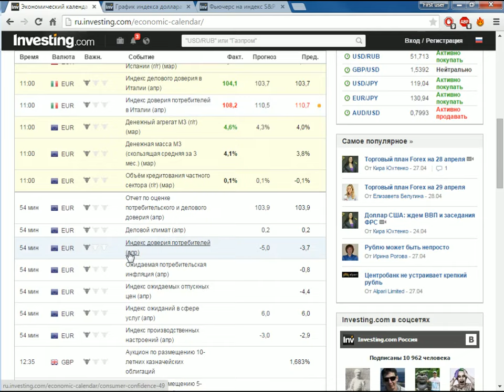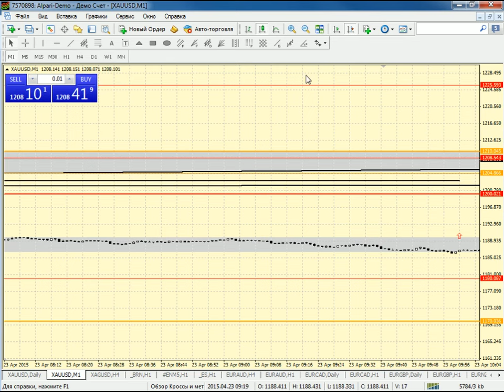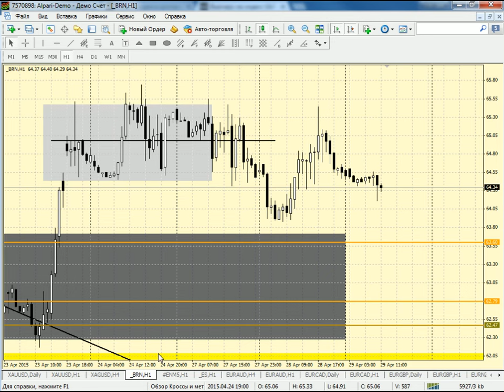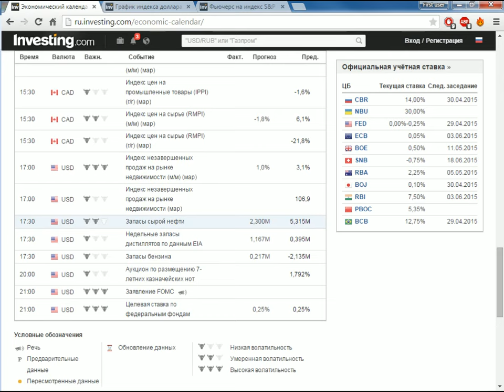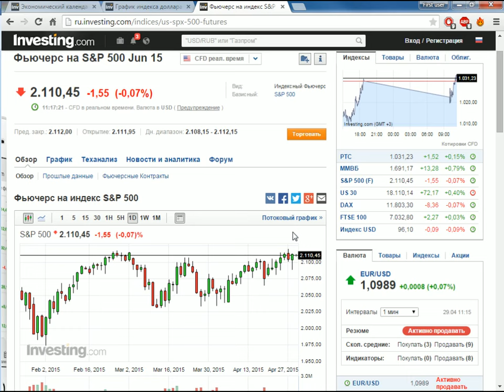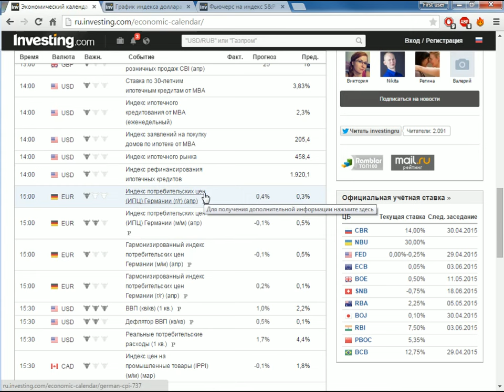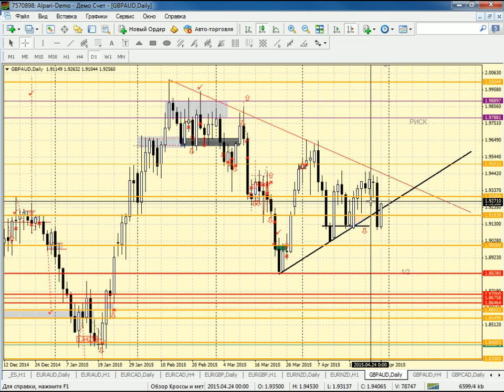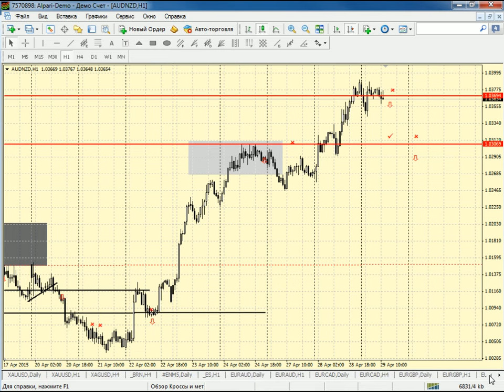Внутридневной анализ нефти, металлов и кросскурсов на 29.04.2015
Закрываем длинные позиции по золоту по ранее оговоренной цели 1210 долларов за тройскую унцию. Причины просты - сегодня выходят сразу два важных макроэкономических показателя - ВВП США и протоколы FOMC, которые смогут кардинально изменить рыночную структуру по доллару и финансовым рынкам, что напрямую скажется на котировках металлов. После их публикации стоит присмотреться к выбранному направлению - на ближайшие два дня именно это направление и будет иметь силу.
Цены на нефть марки Brent изменились незначительно и энергоносители торгуются на ранее достигнутых уровнях. Сегодня в 17:30 выходят данные по запасам нефти и дистилляторов в США, которые дадут ценам выйти из текущего накопления. По направлению пробоя накопления, можно открывать спекулятивные позиции, не забывая поставить приказы стоп-лосс на середину накопления.